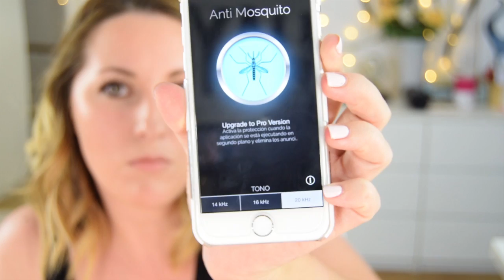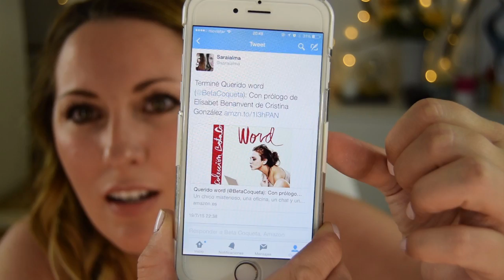Favoritos Random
♥♥♥ Info ♥♥♥

Crema corporal Bois D’Orange de Roger Gallet #
Crema Mandi Lulur de Rituals #
Drasanvi Aloe Vera en Herbolario
Protección solar de suiskin #
Ultra Facial de Kiehls
Protector térmico Novex blindege de brasil y belleza #
Fundas para pinceles de burlesque
Limpiapinceles de mac
Papelitos antibrillos matificantes
Alcohol en gel de mercadona
Bastoncillos de sephora

App: google maps y anti mosquito

Series: The Strain, Extant (según mi chico, de Steven Spilberg), Orange is the new Black

Pintauñas: Fiji de essie